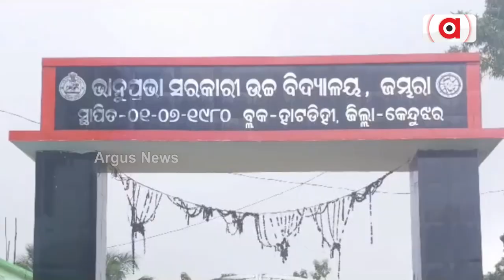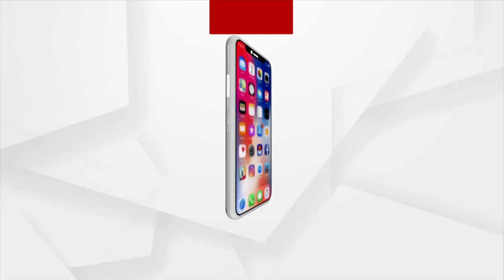Keonjhar: A Good Road Is Still A Distant Dream For 10 Villages In Keonjhar